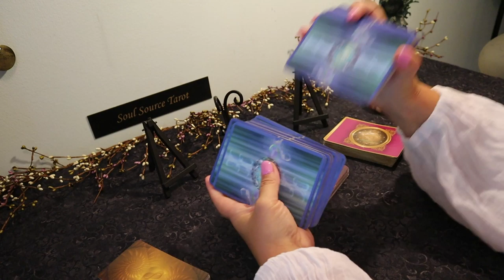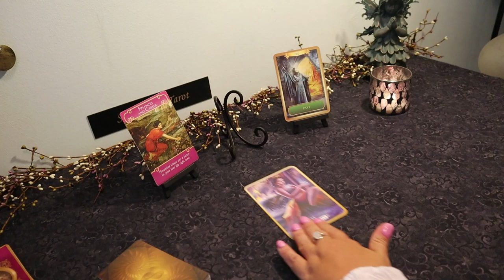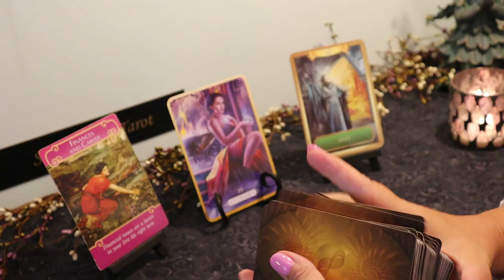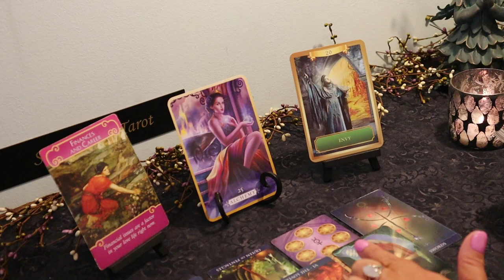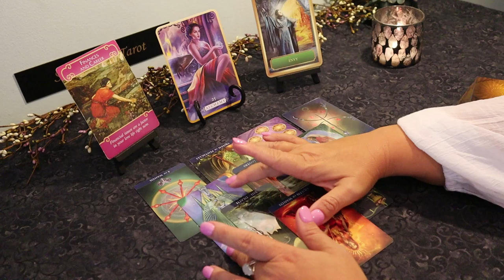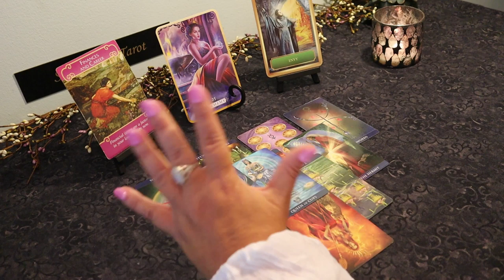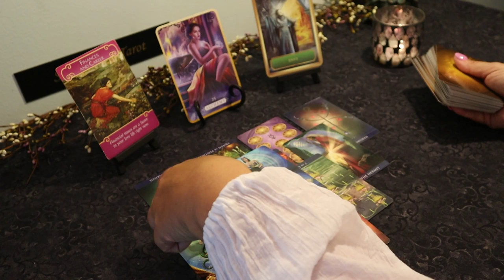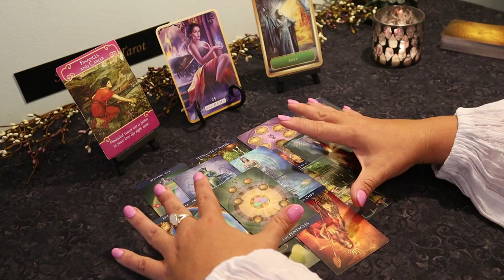Libra Eclipse Energy...Abundance..July 15-31 Libra Tarot Reading